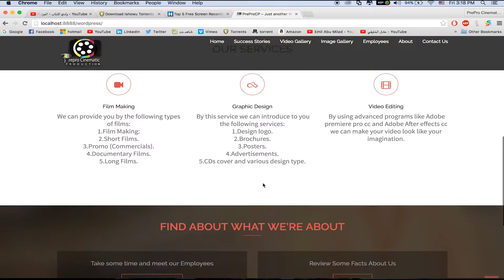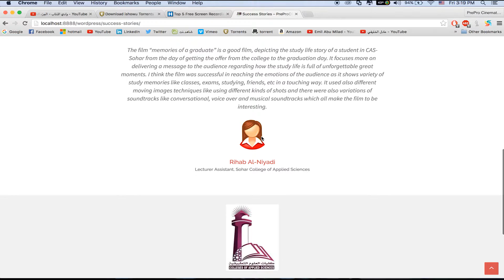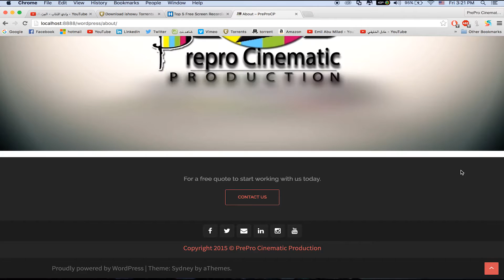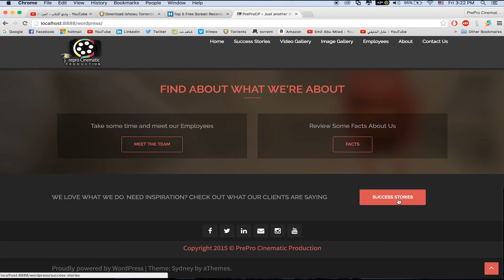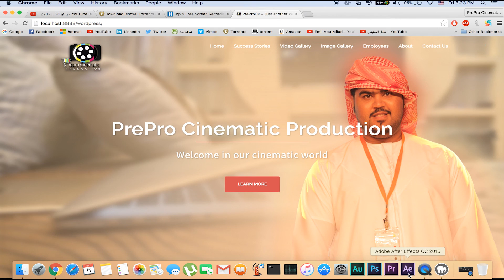PrePro Cinematic Production WebSite Project